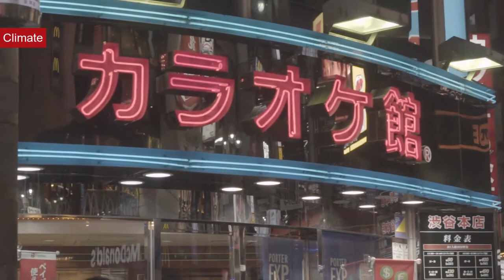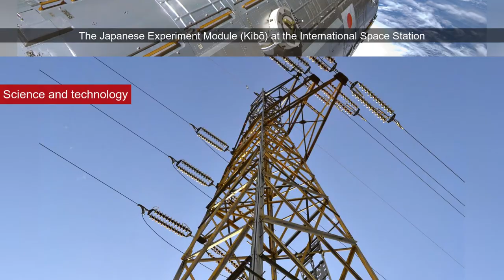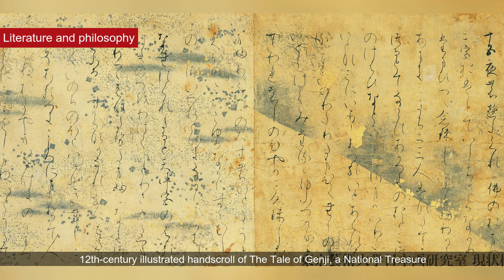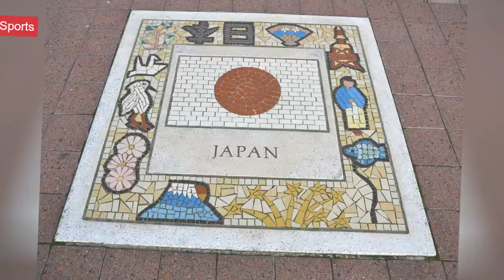Japan - All you need to know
All you need to know about Japan

Japan  is an island country in East Asia.

00:00 Intro
02:45 Etymology
03:50 Prehistoric to classical history
06:12 Feudal era
08:25 Modern era
10:55 Geography
12:57 Climate
14:21 Biodiversity
15:05 Environment
16:05 Government and politics
18:02 Foreign relations
19:44 Military
20:54 Domestic law enforcement
21:53 Economy
23:55 Agriculture and fishery
24:56 Industry and services
25:57 Science and technology
28:03 Transportation
29:04 Energy
29:55 Water supply and sanitation
30:31 Demographics
32:36 Religion
33:52 Languages
34:58 Education
36:21 Health
37:28 Culture
38:06 Art and architecture
39:08 Literature and philosophy
40:41 Performing arts
41:24 Holidays
42:20 Cuisine
43:07 Media
44:17 Sports

Text and pictures from Wikipedia or public domain.